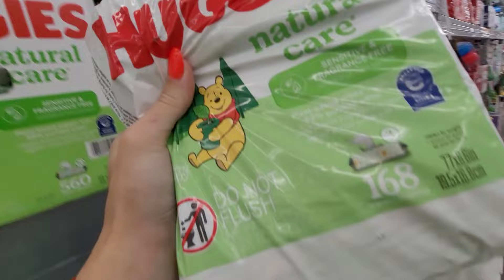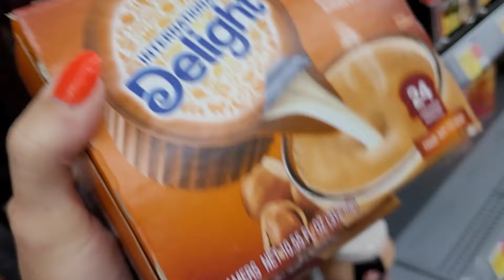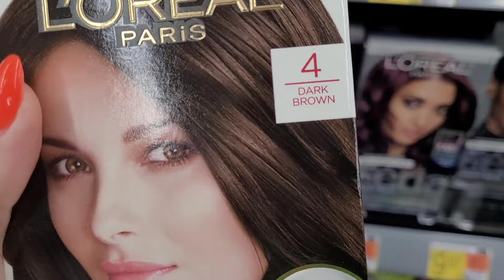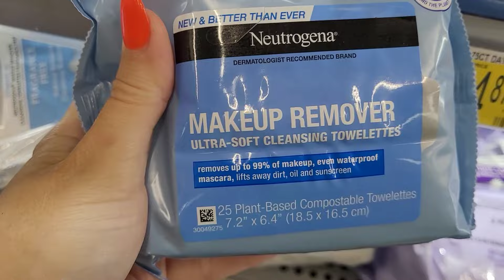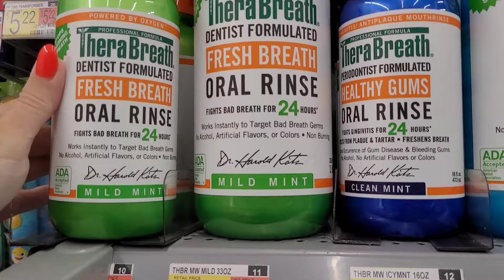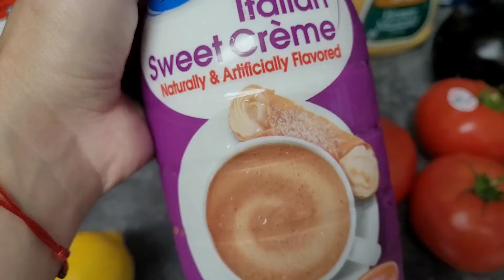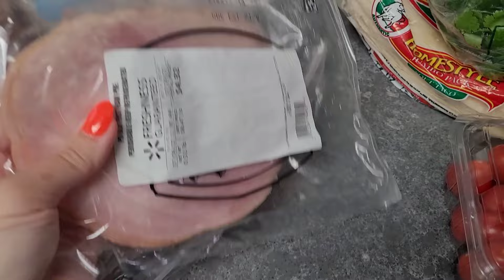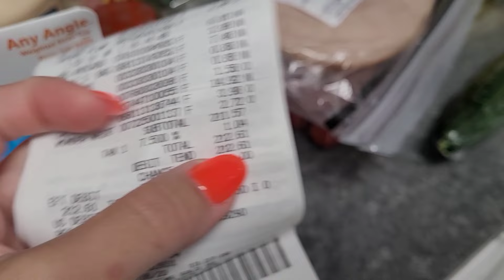большая закупка продуктов / цены на продукты / покупки еды и косметики / обзор покупок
Привет! Меня зовут Лада. Я живу в Америке, штате Флорида.

Cпасибо за пальцы ↑ вверх и ваши комментарии

**Это видео не спонсировано. Я купила все продукты, показанные в этом видео, на свои деньги